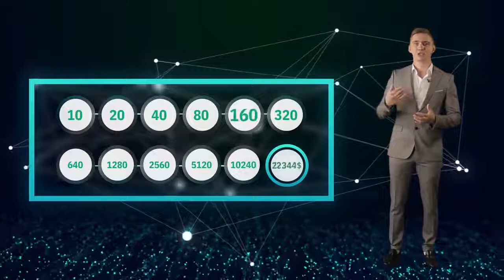VVVV Лучшая Партнерка от GMMG-Matrix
Для того, чтобы стать успешным в бизнесе,
необходимо пройти профессиональное обучение продуктивной работе в интернете.

!. Зарегистрируйся на практической платформе
GMMG: